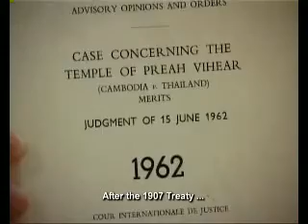Preah Vihear Border Treaties - Poitics/Society, Show #62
Since the UNESCO granted the status of world heritage to the temple of Preah Viehear, Thailand has disputed the border treaties and the previous agreements made. In this segment, a historical review brings us to better seeing the facts from fiction. This is a sequence extracted from the Equity Weekly TV show #62, broadcast on 26/10/08, produced by UNDP and TVK, with support from SIDA, AusAid, Canadian International Development Agency and Irish Aid as part of the SDEP (Strengthening Democracy and Electoral Processes in Cambodia) project of UNDP CAMBODIA.